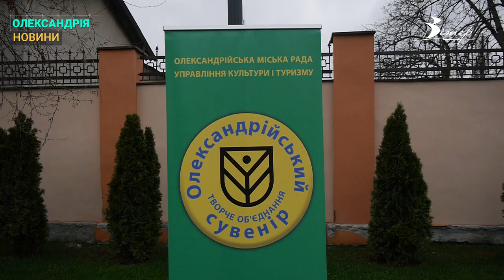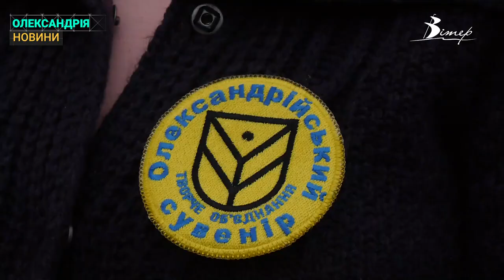Понад 24 тисячі гривень зібрали в Олександрії під час «Великоднього роздолля» | CBN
Понад 24 тисячі гривень зібрали в Олександрії під час «Великоднього роздолля». Захід пройшов у вербну неділю у театральному сквері.  Тут працювали художники, майстри рукоділля. Для містян виступали і творчі колективи. На святі побувала Євгенія Ніколаєва.